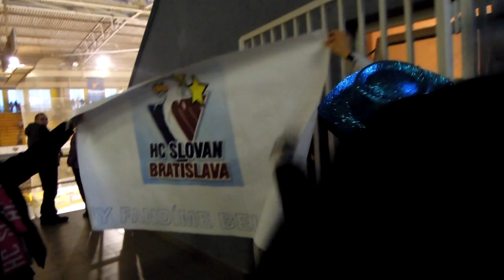Výjazd do Ufolandu - 29.1.2012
Video z výjazdu do Ufolandu